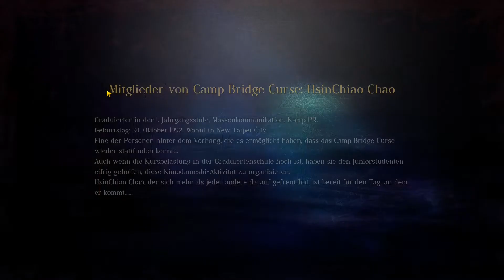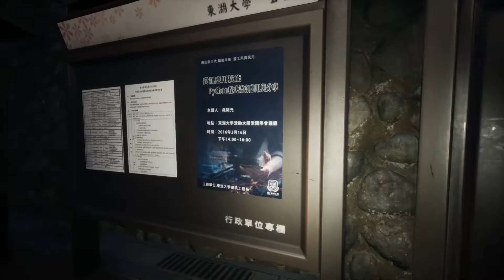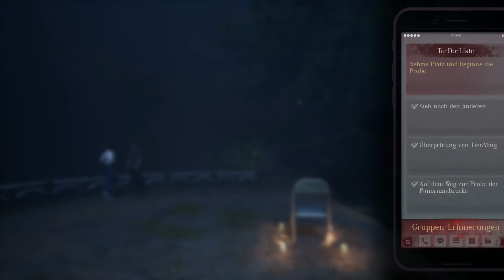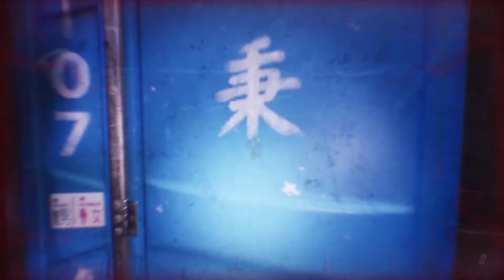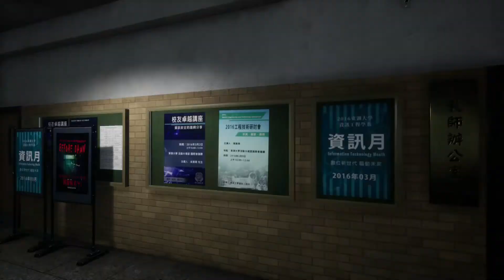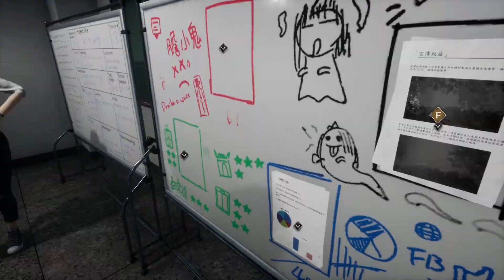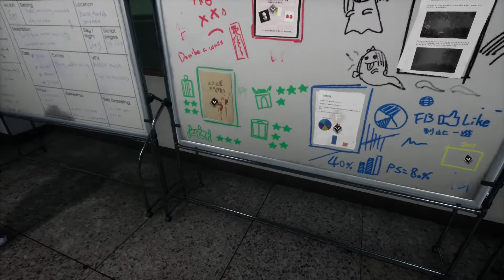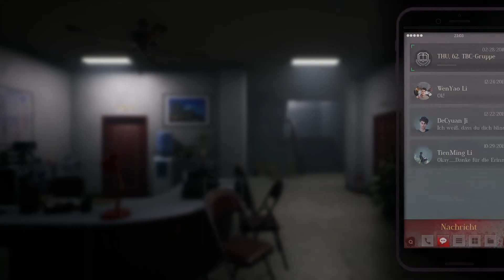Der Fluch, der auf uns lag... 🌉 The Bridge Curse - Road to Salvation #001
Der Fluch, der auf uns lag... 🌉 The Bridge Curse - Road to Salvation #001 - Gameplay - German
Hallo und liebe Grüße aus der Info Box! :)
Da ich hier jedes Kapitel am Stück aufnehmen möchte und nicht immer genug Zeit habe, werden die Fogen evtl. ein wenig unregelmäßig erscheinen. Also nicht wundern^^

Falls du dass hier liest, dann lass doch mal ein "Aaaaaaaaaaaaah!" in den Kommentaren da!